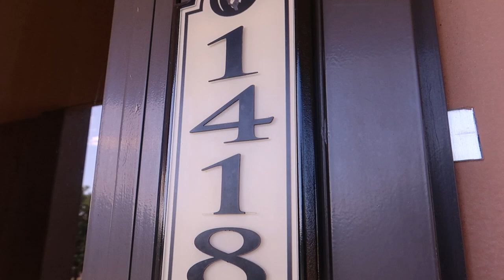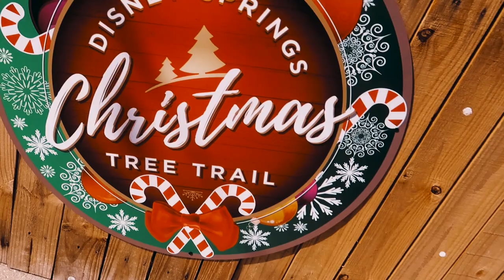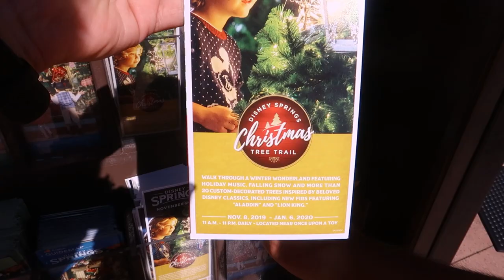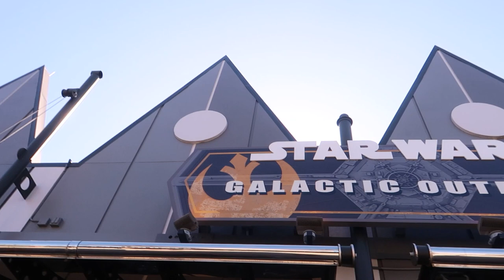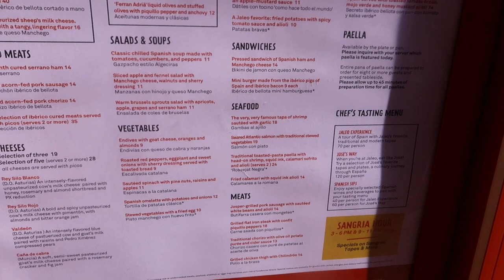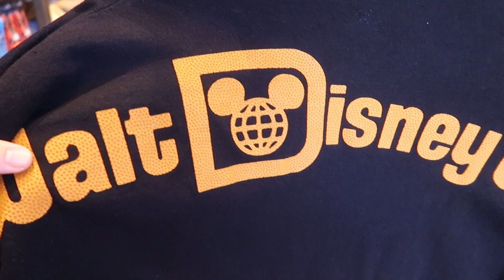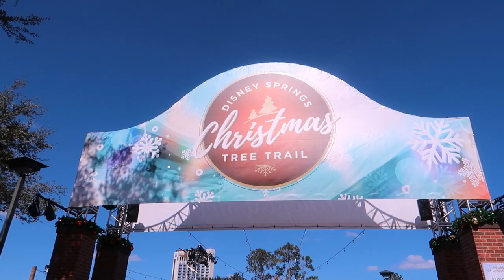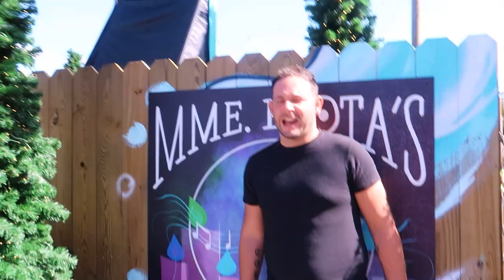TRAVEL DAY PITSTOP AT DISNEY SPRINGS | WALT DISNEY WORLD VLOGS | EPISODE 17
The end of our vacation is upon us, we've checked out of our hotel and we're all packed.  Before heading over to MCO, we stop off for some last minute shopping at Disney Springs.

From the Coca Cola store to the Star Wars and Marvel shops we make sure we get everything we need before leaving Orlando, Florida.  We even check out the new NBA Experience and the Disney Springs Christmas Tree Trail!

 nba experience disney disney springs christmas tree stroll orlando vlog florida vlog